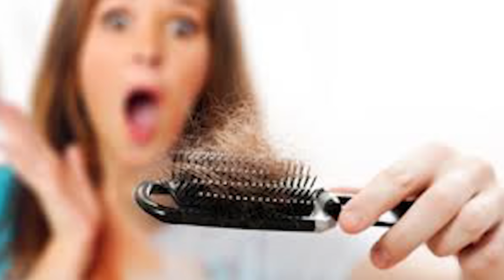बालो को तेजी से बढ़ाने के लिए बनाये हेयर आयल, Grow Hair 2 Inch in 10 Days,Silky, Shiny,Thick Hair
In this video today i am going to share with you amazing homemade hair oil for super fast hair growth.